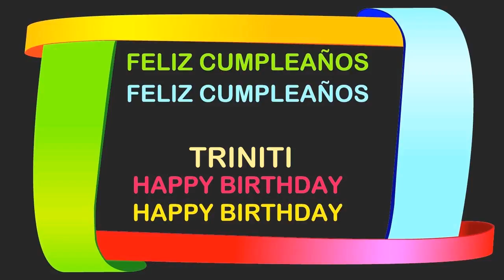Triniti Birthday Postcards & Postales